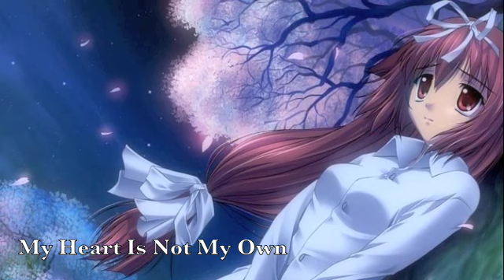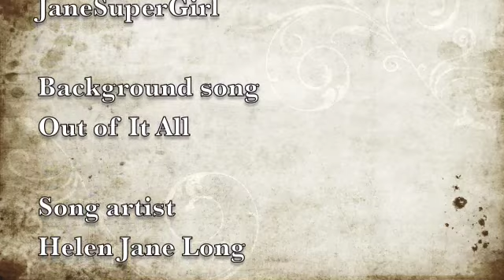Collection From the Heart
Poems written by: Emily Eubank
Read by: JaneSuperGirl

Song artist: Helen Jane Long

Photos from google search.